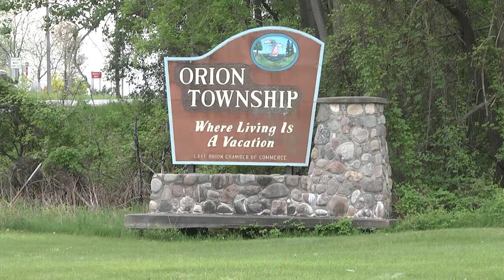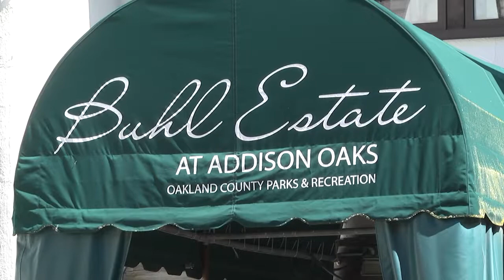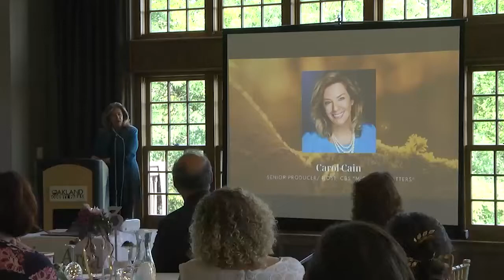ONTV News #1312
Stacy Calloway brings you the latest news affecting Orion Area residents.  Stories include: Patriot Day Ceremony, Oktoberfest, Women in Business Luncheon and Lake Orion VS Oxford Football Highlights.